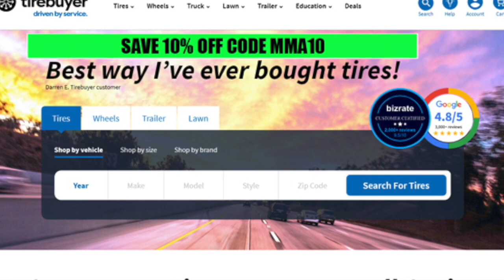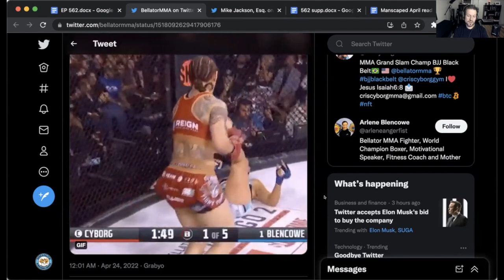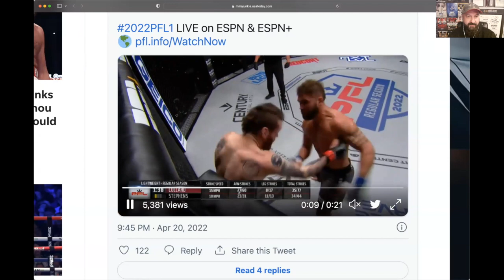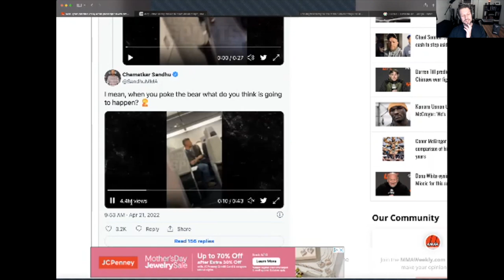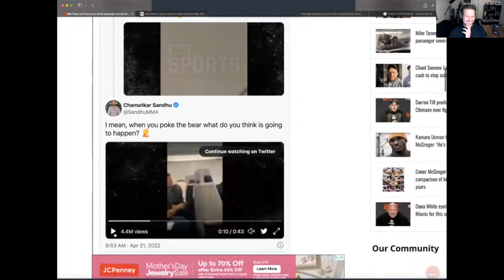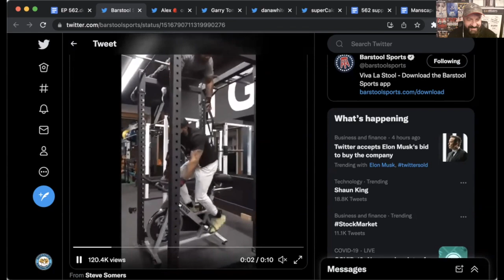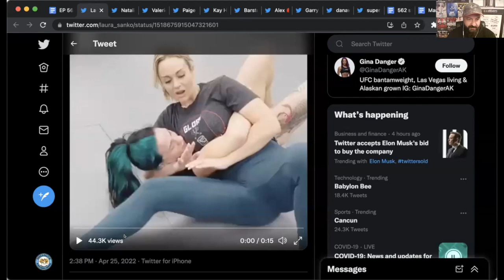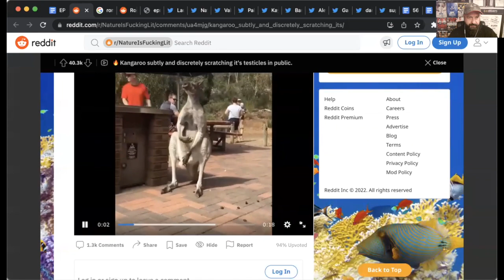Bellator 279 Results | Cyborg | MMANUTS MMA Podcast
Dean Perry vs Mike Jackson [2:52]
Bellator 279 [5:28]
Cris Cyborg vs Glencoe 2 [5:38]
PFL Jeremy Stevens [8:52]
Tyson Fury [13:52]
Dan Hardy vs Diego Sanchez in boxing [17:55]
Ben Rothwell signs with the BKFC [20:55]
Mike Tyson [22:33]
Joey Beltran almost chokes to death [26:24]
How not to train [28:12]
Fight Move of the week [29:48]
Ladies of MMA [33:51]
Tweet of the week [35:17]
AskTheNuts [36:07]
KNOWLEDGE [40:27]

Nectar Sleep | Free Sheets, Mattress Protector and Pillows code GWFIT or GWFIT25
Factor | $25 Off the first week code FACTORFIT
Plate Joy | $10 off code MMA10
Freshly | $40 off the first 4 orders code MIXED40AFF
$50 off the first 5 orders code MIXED50AFF
$30 Off the first 2 orders code MIXED30AFF
Dreamcloud Sleep | $200 off any mattress code GWFIT200
Awara Sleep | $200 Off code GWFIT200
Crowd Cow | $15 Off code MMA15
Joovv | $50 off code MMA
Plunge - $150 off code MMA
Aslan Mattress - $400 Off 13” mattreses code MMANUTS13